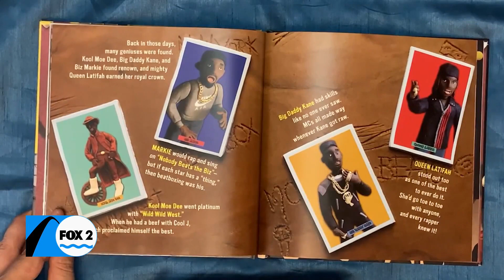Local author creates a history book for music lovers, read “What Is Hip-Hop”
Much like the music he writes about, author Eric Morse gives a creative look at the genealogy of hip-hop royalty in his book, “What is Hip-Hop?”